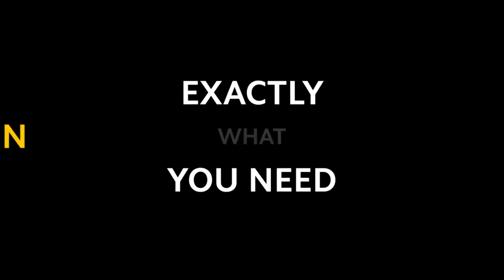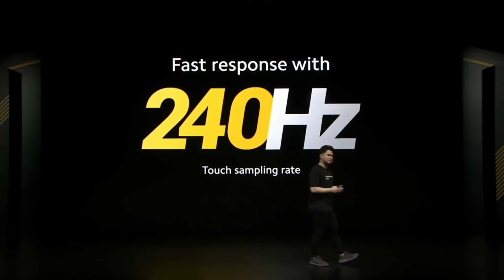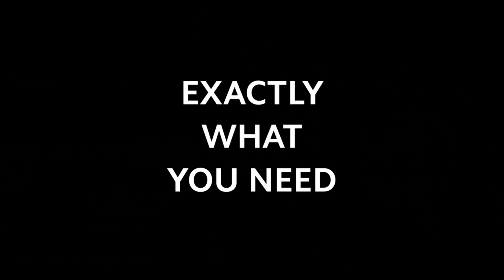Poco X3: 22 Sep, Price, Specifications, Release in India | Everything You Need to Know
Poco X3 NFC specs, price, launch date in india |
poco x3, realme 7 pro, poco x3 unboxing, poco x3 price, poco x3 price in india, poco x3 launch date, poco x3 launch date in india, poco x3 specs, poco x3 first look, poco x3 official video, poco x3 trailer, poco x3 full specification, poco x3 unboxing technical guruji, poco x3 price kya hoga, poco x3 kab launch hoga, poco x3 features, poco x3 pubg game play, poco x3 pop up camera, realme 7 108mp camera, poco x3